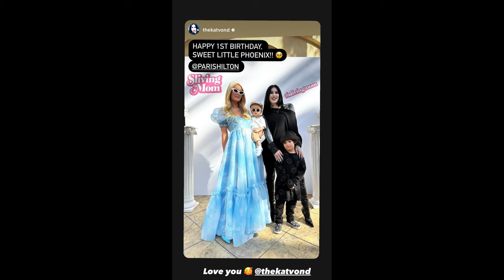Paris Hilton Hosted Son Phoenix's 1St Birthday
Paris Hilton hosts her son Phoenix's 1st lavish birthday celebration with an under-the-sea theme.

Tabletop Fountain